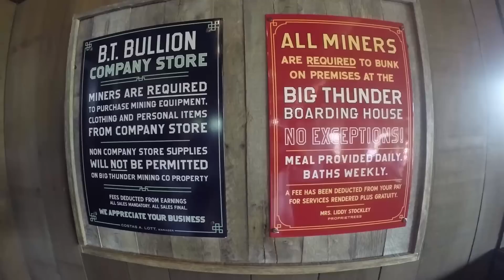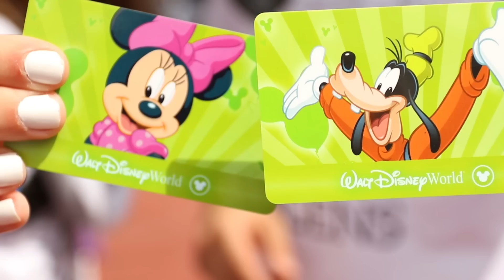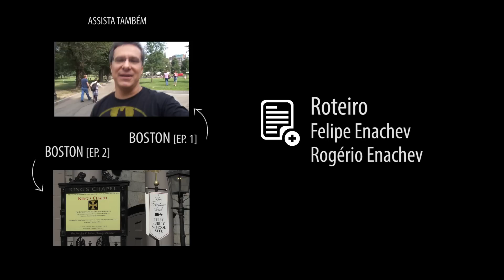Dicas para conhecer o Parque Magic Kingdom - Ep. 1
O Magic Kingdom é um parque para todas as idades e Bruna Carvalho e Rogério Enachev vão mostrar isso através das histórias e muitas emoções que os dois viveram no Reino Mágico de Walt Disney.